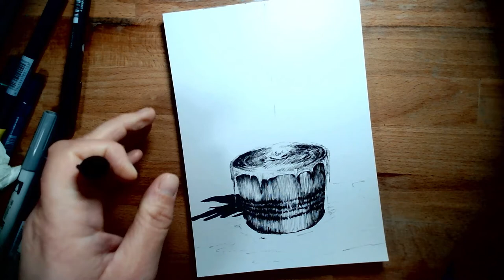Inktober, Day 23: Slightly Moist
Just a drop in the ocean...

Recordig set-up:
A borrowed, 'Full HD', webcam with manual focus (so who knows how this'll work)
Aokeo AK-60 Professional USB Streaming/Podcast Microphone
Drembo M4 mini mixer
1 Fudesy continuous lighting, table top, 60 LED panel light
OneOdio Studio Pro-50 headphones (they're vegan)

MS camera app for capturing video (any recommendations for better apps/software always gratefully recieved)
Adobe Premier Pro for editing, voiceover etc. (again, any recommendations for better apps/software always gratefully recieved)